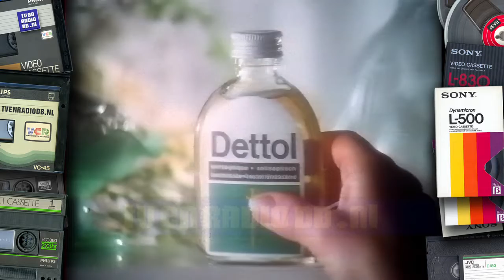TV: Dettol - Onhandige Doe-Het-Zelver (1982) | Oude Nederlandse Reclame | Commercial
Dettol reclamespot uit 1982.

Met dank aan Wendy voor het beschikbaar stellen van deze videoband.